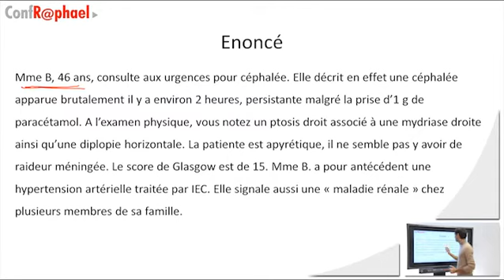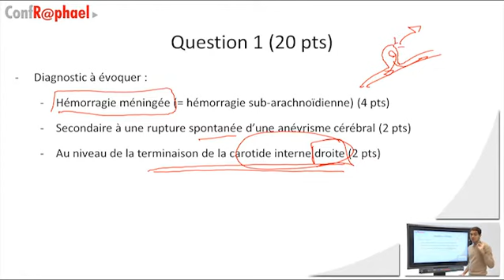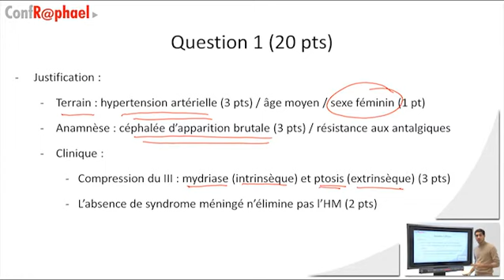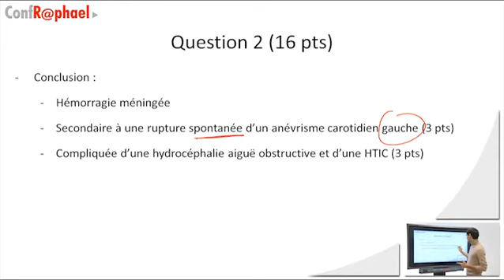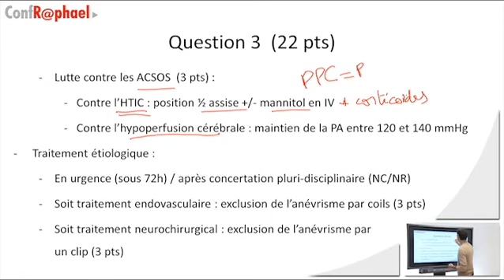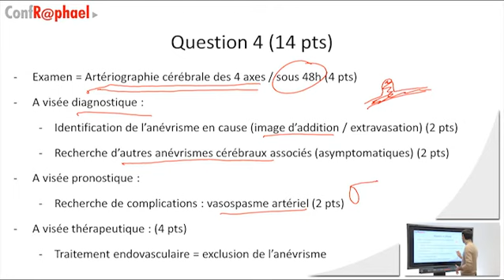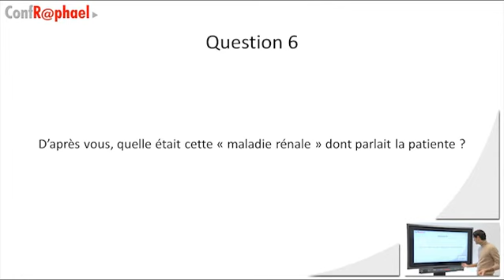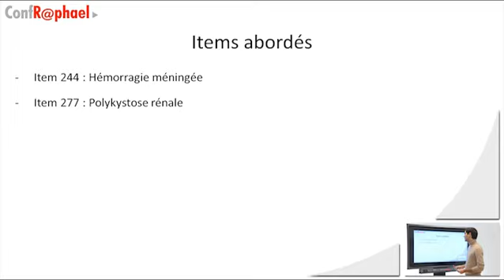Neurologie [Conférence] - DCEM3 - Chapitre 1 - Part 2